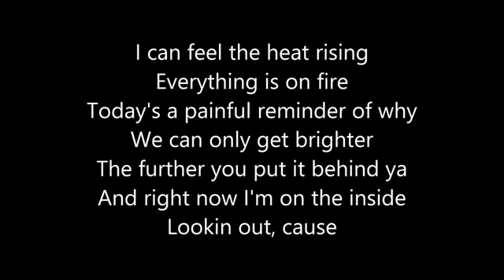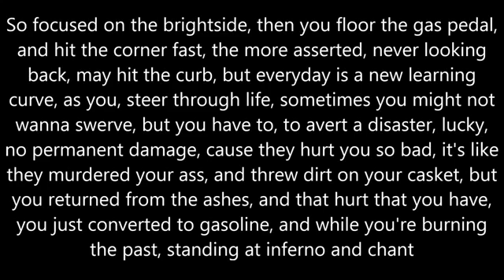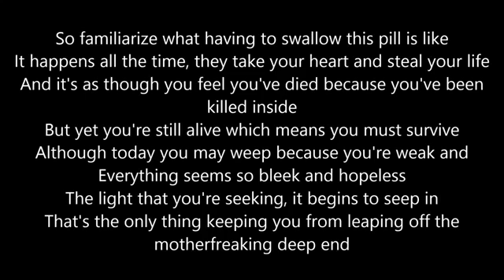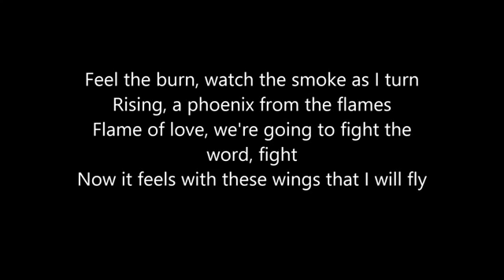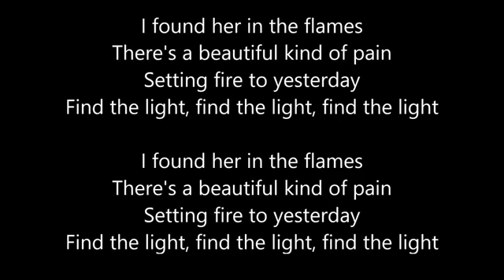Eminem - Beautiful Pain ft Sia Lyrics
Not my music, All credit to Eminem and bradiczz